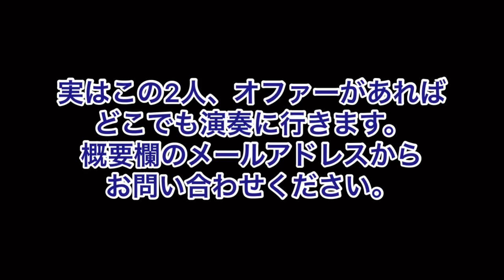爆速！夜の女王のアリア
郡山女子大学附属高等学校音楽科ヴァイオリン専攻卒業。東京藝術大学音楽学部声楽科を経て、同大学別科卒業。大学卒業時に同声会賞受賞。イタリアにてFestival musicale Recondite Armonie最優秀演奏者賞を受賞。市川市文化振興財団第2回即興オーディション最優秀賞受賞。松戸市民コンサート「第九」にてソリストを務める。声楽を高橋啓三、平松英子、アンナ＝マリア・パーマー各氏に師事。啓声会会員。日本声楽家協会研究員。大和市音楽家協会会員。2019年厚木フレッシュアーティスト。